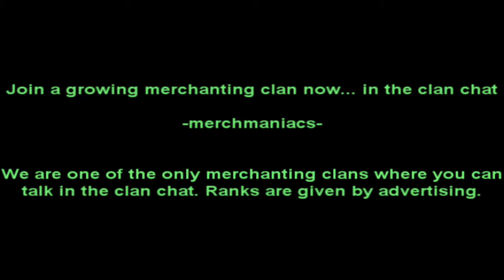Random Bgs Hits for MerchManiacs Merch Clan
This is video to advertise merchmaniacs a f2p merchanting clan. The BGS hits are to show how the clan made my riches to afford it. I Do not own runescape it is only owned by JAGEX LTD. The music is for entertaining purposes.
Clan chat is - MerchManiacs

GL JOIN ;]